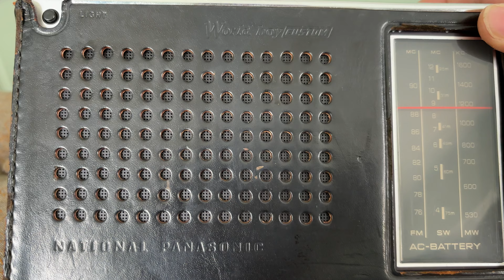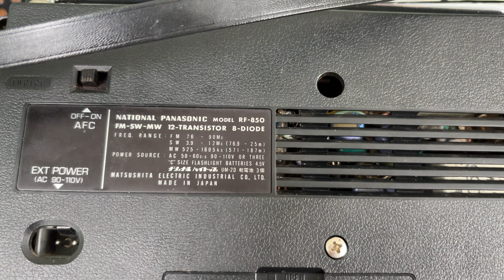Radio Không Hay Không Lấy Tiền National Panasonic RF-850D